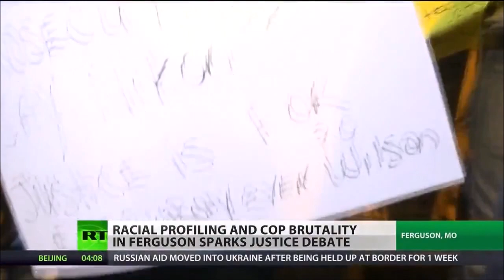U.S. Police Public Relations 101: Be pro-racist & anti-black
“Simply put, white cops are afraid of black men. We don’t talk about it, we pretend it doesn’t exist, we claim “color blindness,” we say white officers treat black men the same way they treat white men. But that’s a lie. In fact, the bigger, the darker the black man the greater the fear. The African-American community knows this. Hell, most whites know it. Yet, even though it’s a central, if not the defining ingredient in the makeup of police racism, white cops won’t admit it to themselves, or to others.”
― Norm Stamper, Breaking Rank: A Top Cop's Exposé of the Dark Side of American Policing